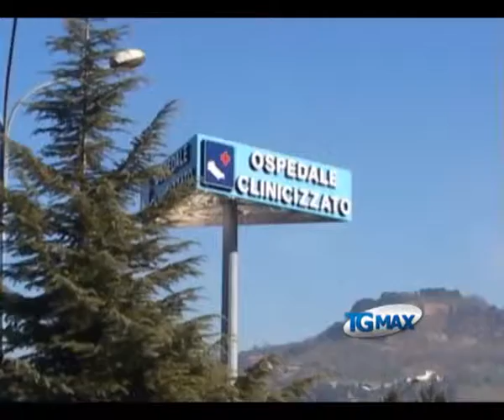Sanità: Febbo, Giunta regionale ha idee chiare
Lanciano, servizio TGMAX del 27 ottobre 2011. Sanità: la Giunta regionale ha idee chiare e strategie ben precise sulla sanità. Lo ha affermato l'assessore Febbo respingendo le accuse dell'opposizione.